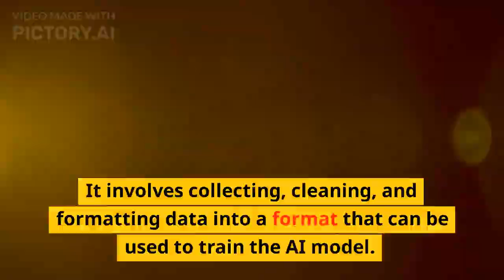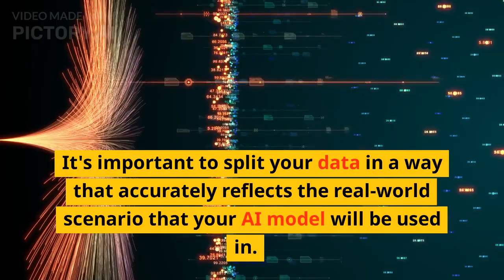Gathering & Processing Data | Building an AI from Scratch 101: Step-By-Step Tutorial & Understanding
I have informational videos (FREE samples) from an upcoming online course that I am creating, on "Building Your Own AI from Scratch", for such places as Udemy and Skillshare. I would like to share this first video with those who share a similar interest, and want to learn more!